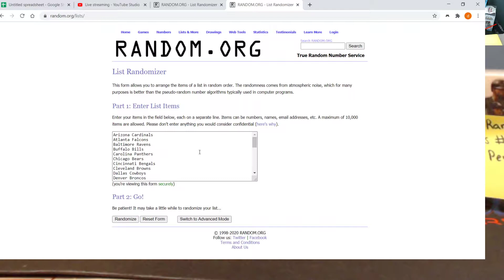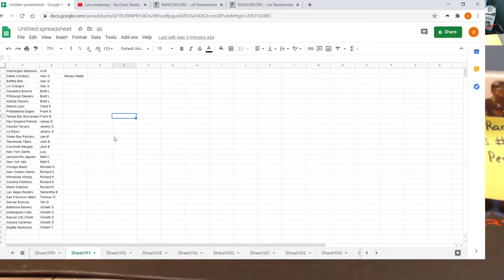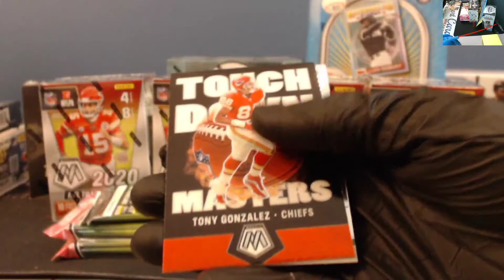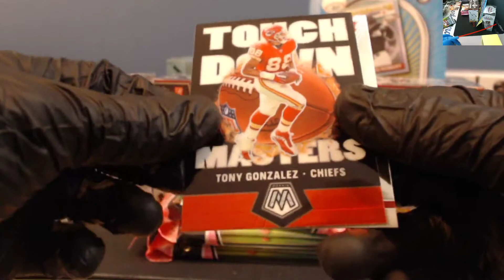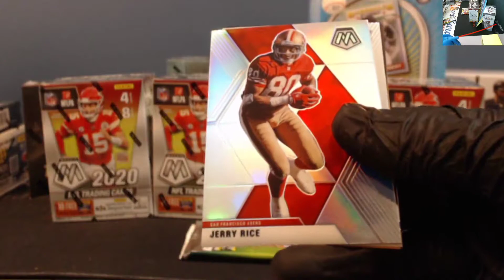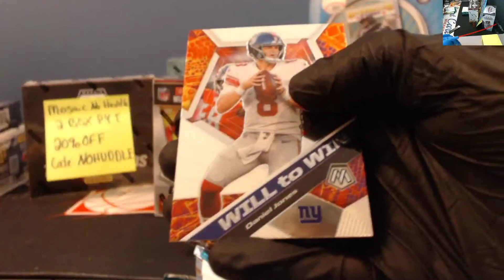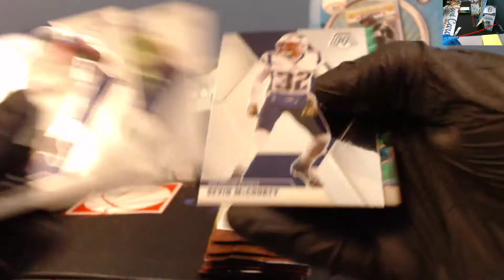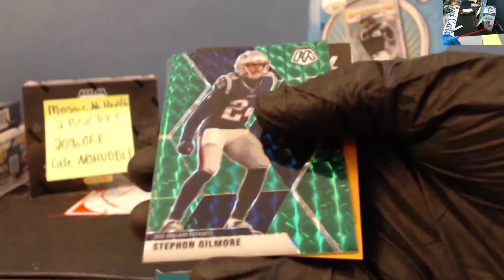2020 Mosaic Retail Random Team Break #1 Oct. 13, 2020